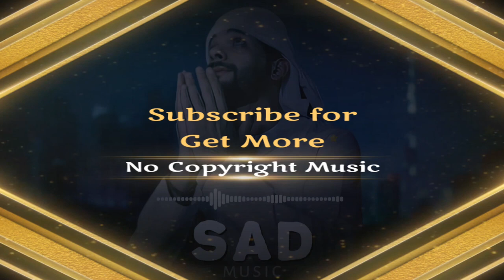Islamic Sad background music|new sad music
famous islamic background nasheed,emotional background nasheed,muhammad al muqit,one hour nasheed,vocal nasheed,soothing nasheed